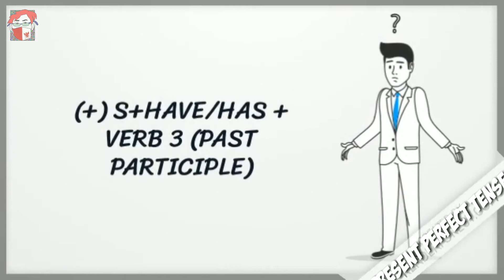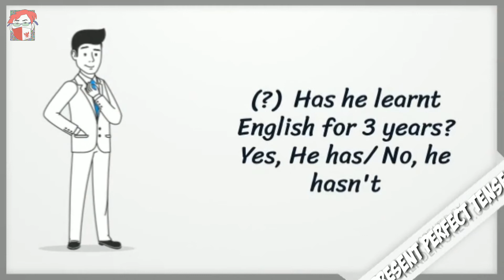Whiteboard animation #12 Present Perfect Tense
An English material learning for class 9 , junior high school students